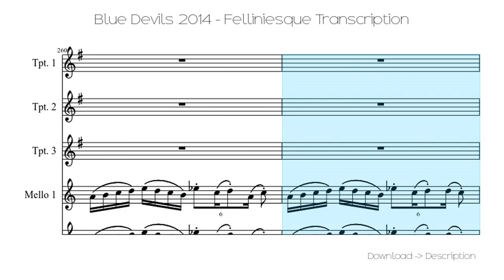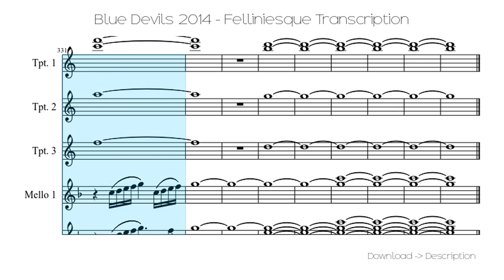🎶 Blue Devils 2014 - Felliniesque Transcription 🎸🎸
Sheet for song: 🎶 Blue Devils 2014 - Felliniesque Transcription 🎸🎸